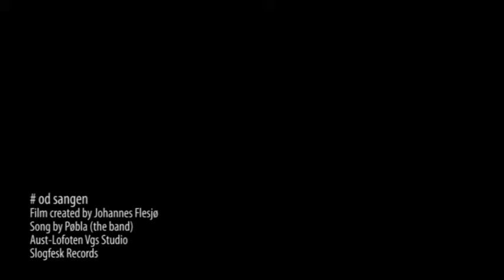Pøbla - OD Sangen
This musicvideo was made under the international week at our school in Lofoten. The song is about young unmarried girls that need education or something:) Enjoy!